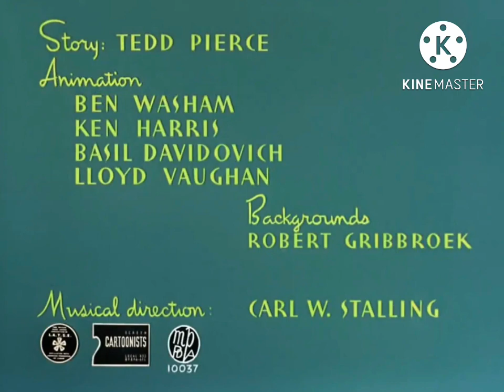Fresh Airedale - Recreation titles original (version 1)